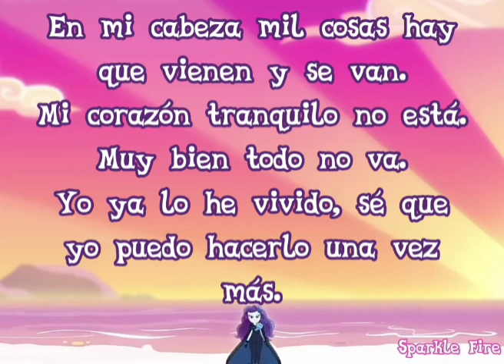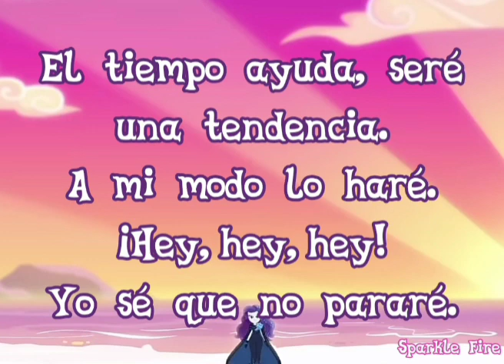MLP: EG - El Otro Lado - Letra en Latino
Por favor, lean lo que publiqué en la comunidad del canal 🙏

Letra:

En mi cabeza mil cosas hay que vienen y se van.
Mi corazón tranquilo no está.
Muy bien todo no va.
Yo ya lo he vivido, sé que yo puedo hacerlo una vez más.

¿Por qué? ¿Por qué te equivocas al empezar?
Sigo avanzando (¡oh, oh!)
Deseo lograrlo (¡oh, oh!)
Estoy aprendiendo (¡oh, oh!)
Cómo al otro lado llegar
Es un juego de espera (¡hey, hey!)Ser la primera (¡hey, hey!)Seguiré creando (¡hey, hey!)Para poder de una vez al otro lado llegar.

(Al otro lado llegar, ¡hey!)
(¡Hey!)(Otro lado llegar, ¡hey!)
Y así voy al otro lado
Al otro lado... Sigo creyendo que voy a lograrlo.
Aunque difícil es.
No sé hacerlo, sigo intentando
Hasta robarme el show.

El tiempo ayuda, seré una tendencia.
A mi modo lo haré.
¡Hey, hey, hey!
Yo sé que no pararé.

Es un juego de espera. (¡hey, hey!)Ser la primera (¡hey, hey!)Seguiré creando (¡hey, hey!)Para poder de una vezAl otro lado llegar

(¡Hey!)(Otro lado llegar, ¡hey!)¡Para poder de una vez
Al otro lado llegar!